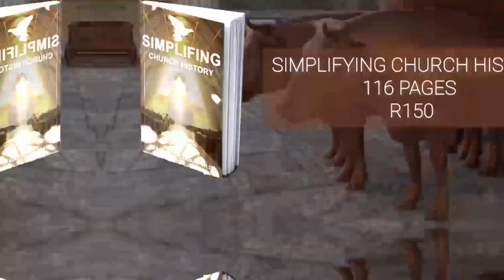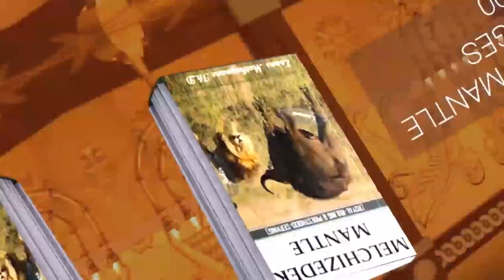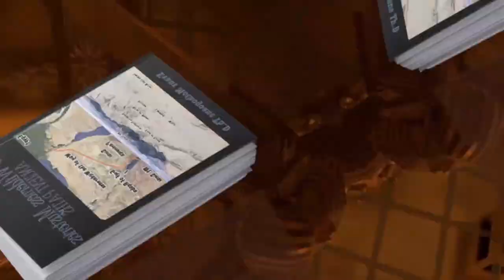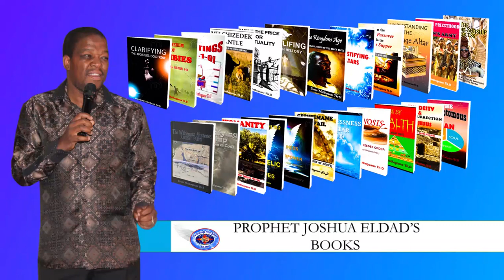Outpourings with Prophet Joshua Eldad (Part 2)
Prophet Joshua-Eldad teaches about the cornerstone of Christian living through the perspective of The Ancient Paths for prayer, presenting ourselves before God and the authority we've forsaken for the Modern ways of the church.

Watch Outpourings with Prophet Joshua Eldad on GAU TV (DStv Ch. 265) every Sunday at 7PM